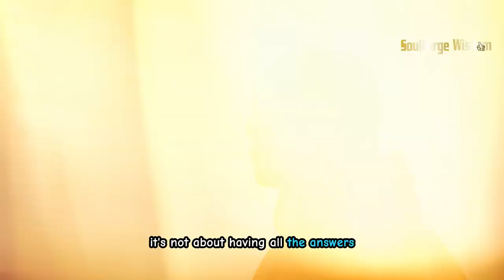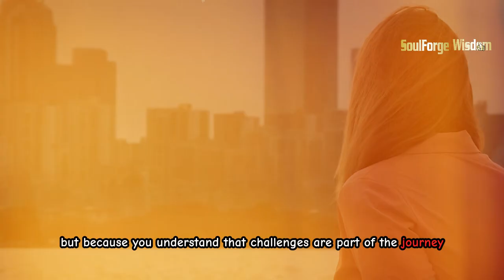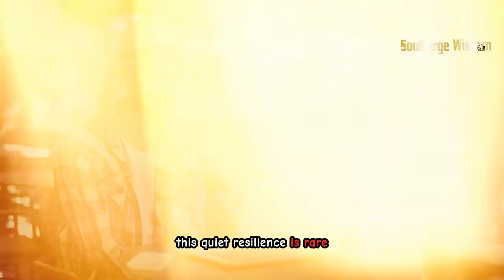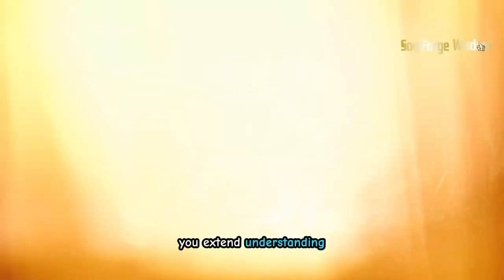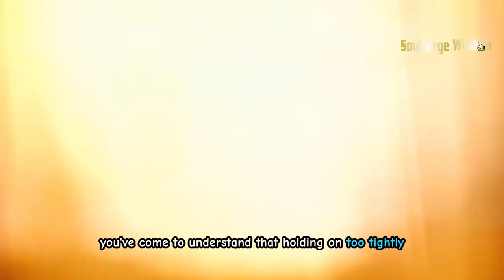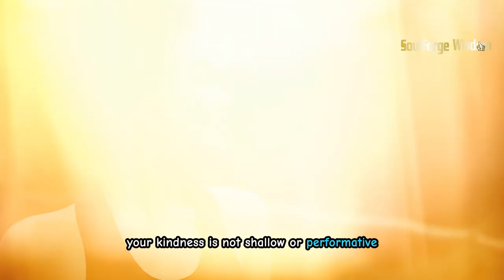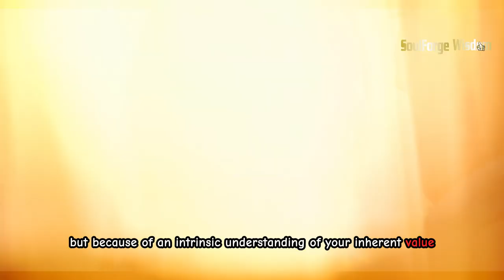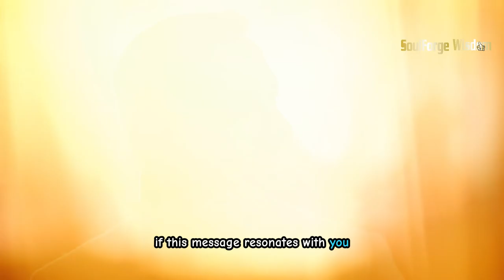8 Spiritual Traits That Instantly Boost Your Value to Others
8 Spiritual Traits That Instantly Boost Your Value to Others

Your value in the eyes of others is not determined by material success, social status, or worldly accomplishments. Instead, it lies in the subtle, intangible aspects of your character that leave a lasting impression. While people may not always openly express their admiration, these qualities stand out, shaping how you are perceived and appreciated.